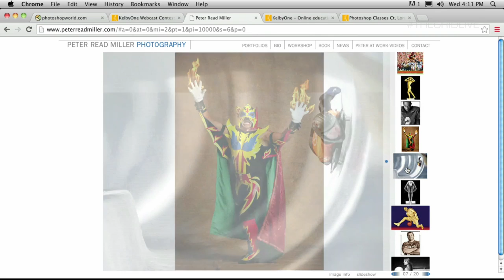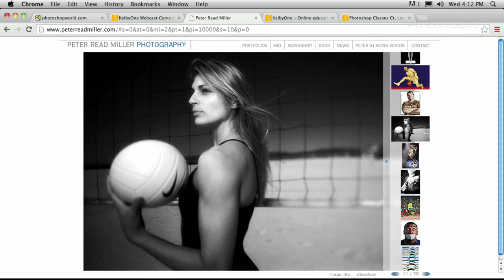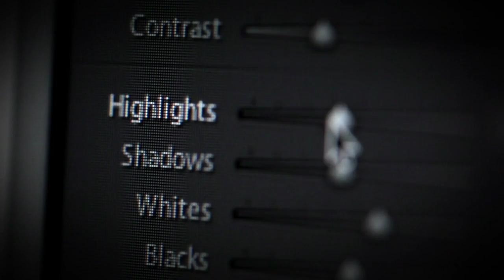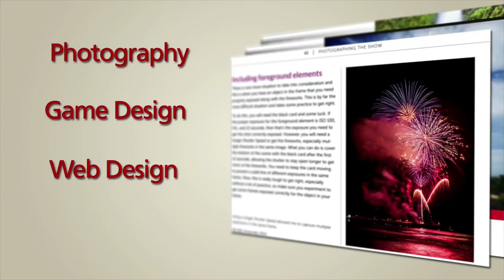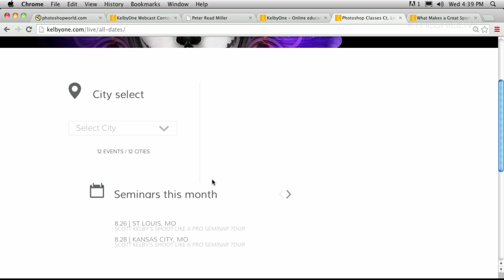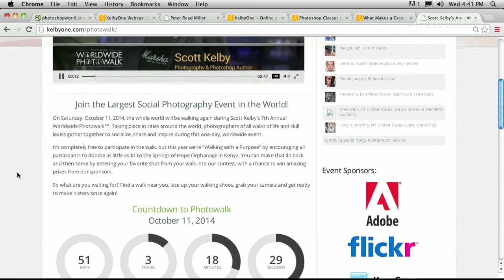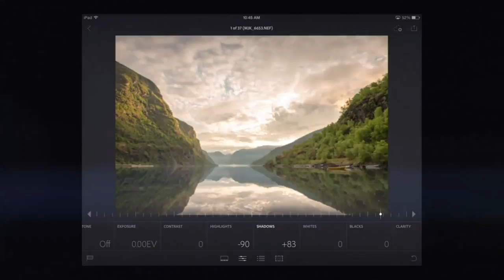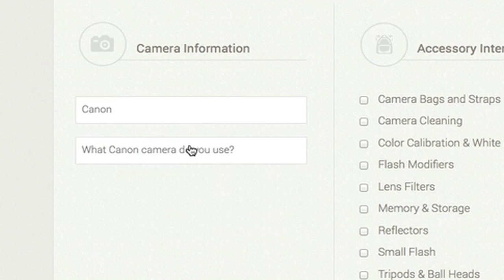The Grid: Sports Illustrated's Peter Read Miller - Episode 157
Sports Illustrated Photographer Peter Read Miller stops by to talk about his career and some of the do's and dont's of sports photography. Peter also fields a wide variety of topics and questions from Grid viewers. The nationwide fight against ALS has 2 more supporters as Scott and Matt participate in the "Ice Bucket Challenge". Scott gives a few details on this Years Wolrdwide Photowalk, which is just around the corner.